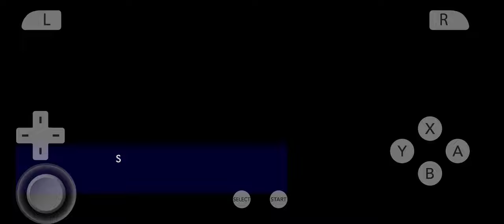pmd gates to infinity HD gameplay part 6 finding a carpenter part 4